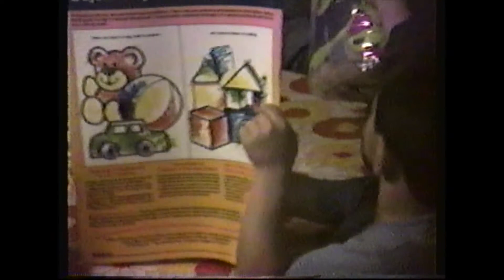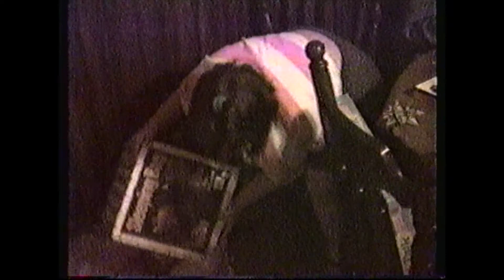Birthday Celebration 1990